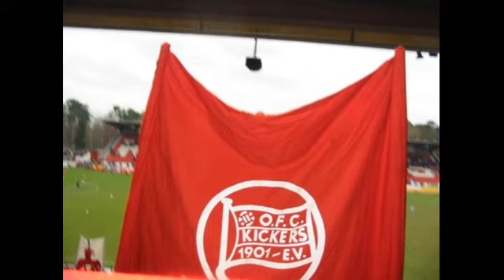Kickers Offenbach - 1860 Muenchen im Jahr 2007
OFC/ Kickers Offenbach - 1860 Muenchen im Jahr 2007:
Bilder aus Block 2:
Der Bieberer Berg ist einfach nur geil.